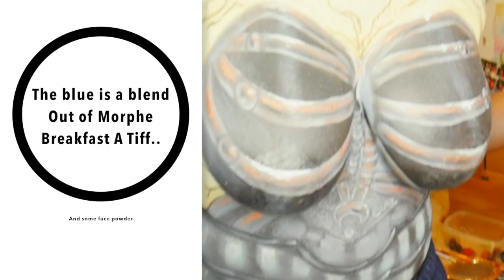14hr BodyPaint Court of the dead Arda wigs FINALS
(my wigs, makeup, face paints, video equipment and skincare item link)